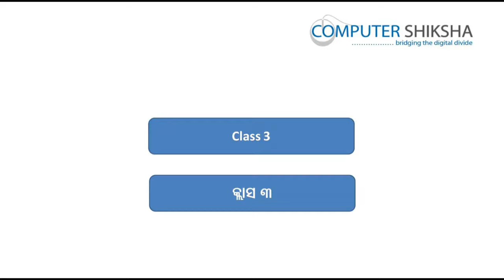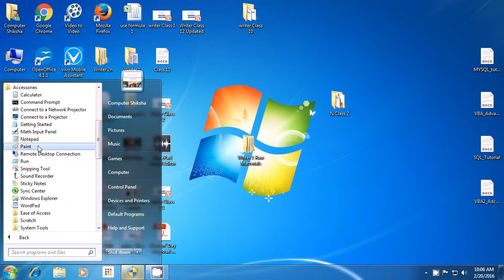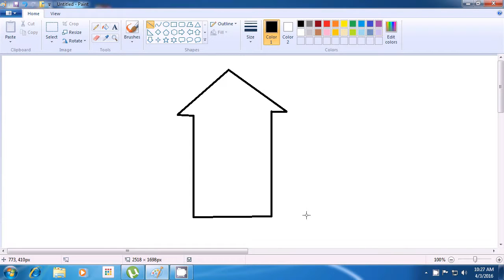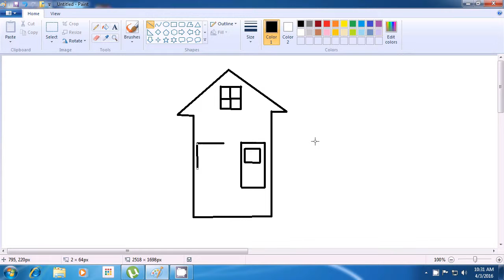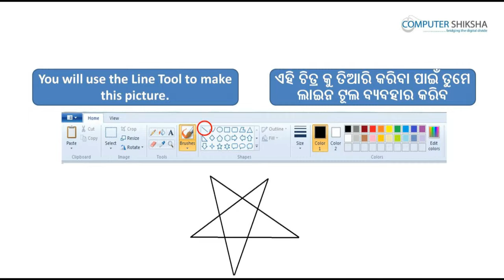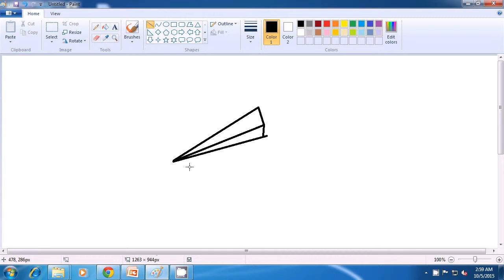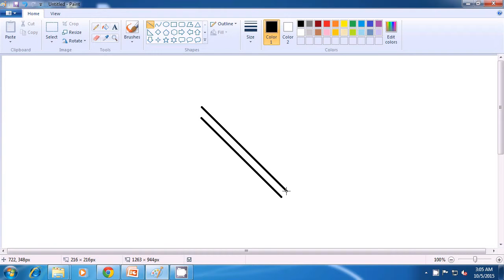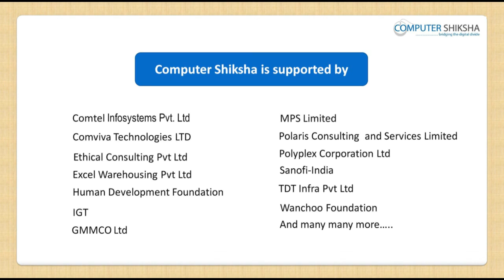Class 3 Learn computers - Computer Education Online & Free (In Oriya)